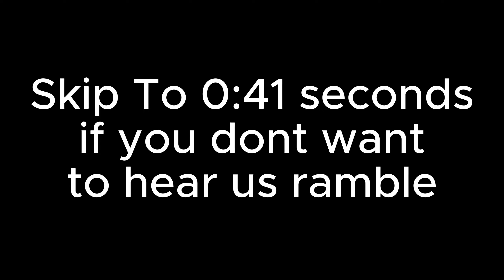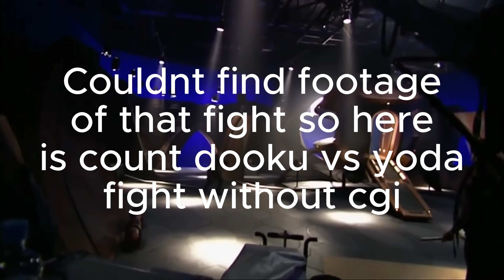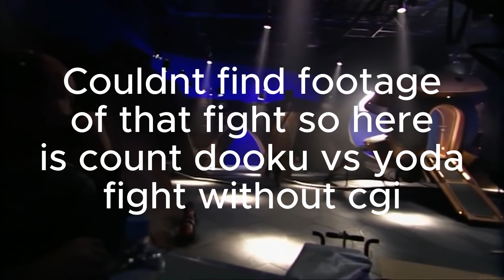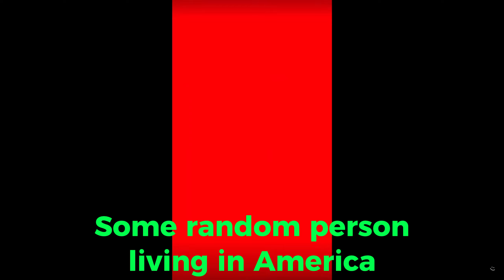A Halo: Reach Addict attempts to review Reach episode Halo TV series Episode 4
Once again joined with the trusty editor also i like how I get these videos out a week after the episode is over with lol. Anyways um, since you decided to read this guess what? I'm making a Titanfall 2 video! Also give thanks to the editor for all the background gameplay (sorry i forgot to send some over)
Welp time for some tags:
welp that's about it cya.